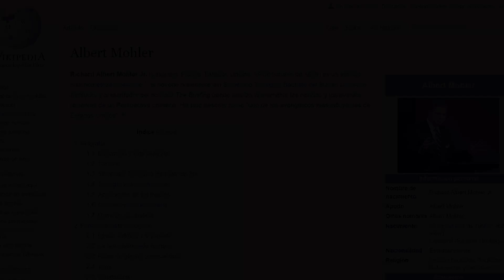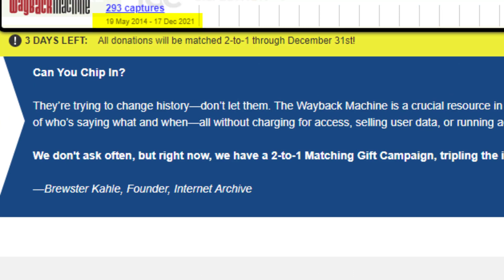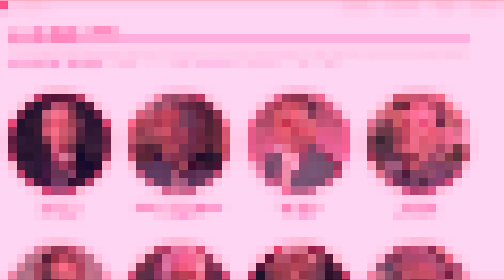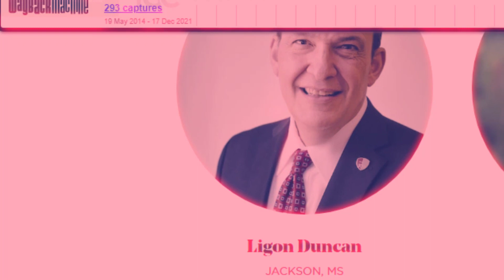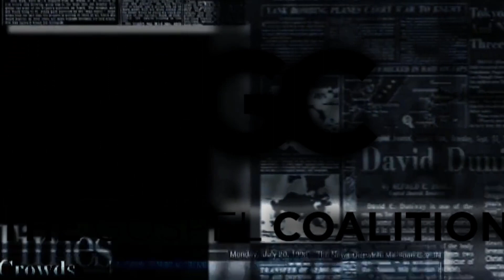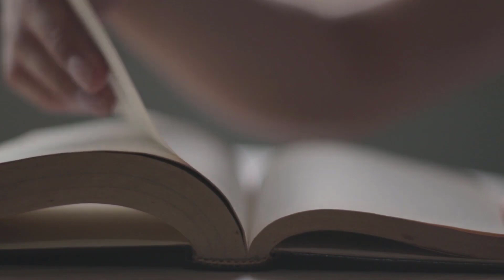¿Albert Mohler abandona Coalición por el Evangelio? 📺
El pastor Mohler fue elegido miembro del consejo de liderazgo de The Gospel Coalition en abril de 2009.